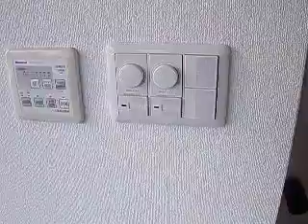イプセ学芸大学 1Ｋ 室内動画 ルームスタイルの動画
イプセ学芸大学
◆間取り：1K
◆賃料：サイトにて
◆面積：29.55m²
◆竣工：地上9階建て
◆所在：目黒区柿の木坂2-3-1
◆交通：東急東横線 学芸大学駅 徒歩14分
東急東横線 都立大学駅 徒歩14分
東急田園都市線 駒沢大学駅 徒歩18分